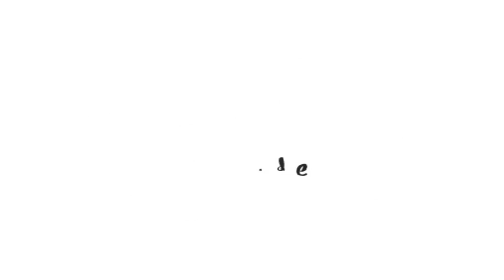Voici comment kyliane Mbappe depense ses milliards